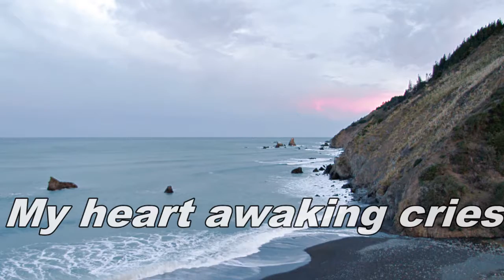May Jesus Christ Be Praised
Short one verse towards a special project I'm working on.